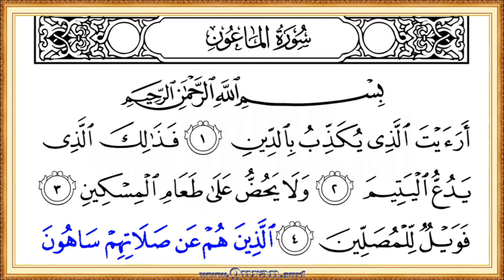Get updated video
Get updated version video!

(Surah 107 Al-Ma'oon: HD video || Reciter: Saud Al-Shuraim)